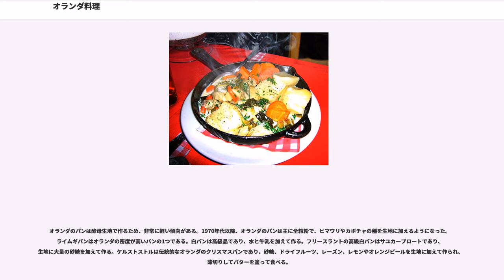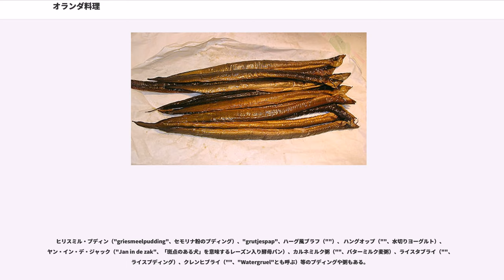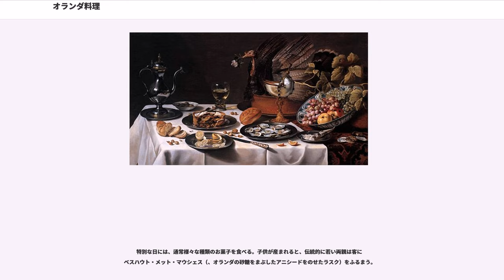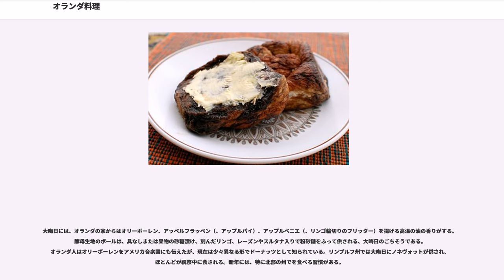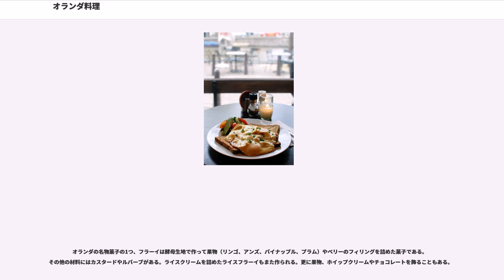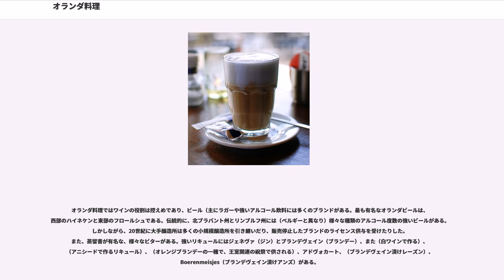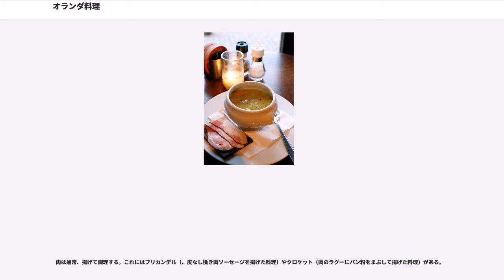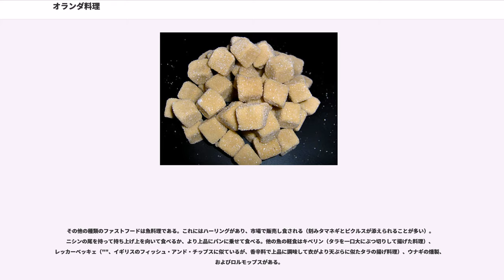オランダ料理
オランダ料理（オランダりょうり、）は、漁業および作物収穫量と家畜を増やすための土地の耕作を含む農業の実践、歴史によって形成された。

オランダの食事は、伝統的にパンとニシンを主とする。18世紀にジャガイモ（16世紀にスペインによりペルーからヨーロッパに伝播）が普及し、1800年までに主要な食品となった。

オランダ料理は歴史的に北部フランス料理と関連が深く、オランダの伝統的レストランおよび南部地方の料理にいまだ残っている。15世紀に高級料理のコースが始まり、上流階級にほとんど限定されていたが、17世紀以降にこのような様々な種類の果物、チーズ、肉、ワイン、およびナッツからなる料理が裕福な市民にも広まった。

国民の料理は20世紀のオランダの困窮時に、非常に乏しくなった。大衆教育が始まると、非常に多くの女子が新たな学校、"Huishoudschool"（家政学校）に入った。そこでは、若い女性が家庭内労働者になるための訓練を行い、安価な料理と質素な食事の実習が主な教科内容であった。より伝統的なオランダ料理を基に手順が少しずつ変わることが多かった。

今日の料理本では、オランダ料理は3つの一般的地域に区分される。

オランダの北東部、おおよそフローニンゲン州、フリースラント州、ドレンテ州、オーファーアイセル州、および大河川地帯のヘルダーラント州北部に該当する地域においてオランダ北東部料理を形成する。

この地域はオランダで最も人口密度が低い場所であり、歴史的に最も発展が少ない地域でもある。大規模農業が遅れた（18世紀）ため、多くの種類の肉料理が一般に知られるようになった。相対的な農地不足によりジビエ、畜産が豊富であり、フリースラント州、フローニンゲン州の沿岸部およびオーファーアイセル州のアイセル湖沿岸では魚もまた豊富である。

オランダのソーセージ、メトヴォルストの一種である様々なドライソーセージがこの地域全体で作られ、非常に強い風味が高く評価されている。ほとんどの町や村には地域独特のドライソーセージがある。この地域ではまた、伝統的な薫製ソーセージが生産され、（ヘルダーラント州の）ロークウォルストが最も有名である。これらのソーセージは、伝統的に木材のチップで薫製され、茹でて供される。このソーセージには多くの脂が含まれ、肉汁が多い。大きいソーセージはスタムポットやヒュッツポットまたはズールコールを添えた料理として、小さなものはストリートフードとして食される。

この地域はまた多くの種類のペイストリーやクッキーの産地である。柔らかくしっとりとしたオランダ南部料理とは対照的に、北東部のペイストリーは食感が堅くショウガや肉片で強く風味付けされている。クラウドクック（""、フローニンゲンクックなど）、"Fryske dúmkes"や小さな甘くないパンケーキ（スペックディック、""を含む）が典型的とされる。

アルコール飲料については、この地域では（ベーレンブルグのような）ビターズや度数の高い酒が、全国で一般的なビール（ジェネヴァを除く）よりも多いことで有名である。

北ホラント州、南ホラント州、ゼーラント州、ユトレヒト州、およびヘルダーラント州のベートゥヴェ地方がオランダ西部料理が作られる地域を形成する。この地域はゴーダチーズやライデン（、クミン入りのチーズ）、エダムチーズ（伝統的に小さく丸い形）、レアダマ、ベームスター（ベームスター干拓地産）といった著名なチーズを含む多くの乳製品、北ホラント州のザーンスタット近郊におけるマヨネーズとマスタードで知られている。

ゼーラント州および南ホラント州では大量のバターを生産し、他のヨーロッパ地域のほとんどのバター類の乳脂肪分総量よりも多くの量である。バター生産工程の副産物であるバターミルクもまた、この地域特有と考えられる。

ニシン（生食用）、ムール貝、ヨーロッパウナギ、カキ、エビといった魚介類がこの地域特有で広く食されている。白身魚を小さく切って衣で揚げた料理、キベリンは地域の名物であったが、全国的なファストフードとなった。

この地域のペイストリーは柔らかい傾向があり、キャラメル、粉砂糖、砂糖漬けのいずれかで多くの砂糖が加えられる場合が多い。現在のオリーボーレンやゼーウスボールスが良い例である。クッキーも数多く作られ、たっぷりのバターや何らかのフィリング（主にアーモンド）入りである場合が多い。

この地域で伝統的なアルコール飲料はビール（度数の強いペールラガー）およびジュニパーで香り付けした強いスピリッツのジェネヴァである。...